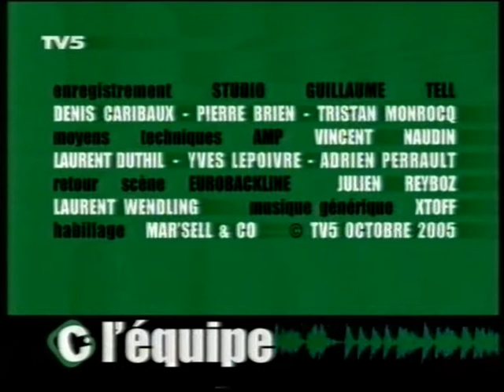WILLIAM SHELLER - "Acoustic" (TV5, 21 septembre 2005)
"Mon hôtel"
"Machines absurdes"
"Les filles de l'aurore"
"Un homme heureux"